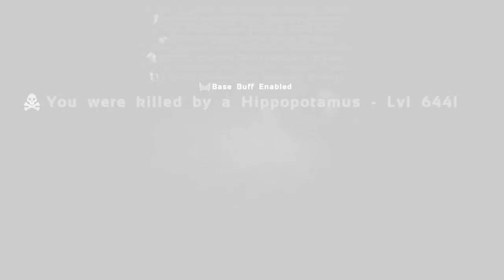😂 JURUS TERSEMBUNYi DEWA KURA-KURA | ARK SURViVAL EVOLVED INDONESiA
👍 Budayakan Like Sebelum Nonton ARK 😂

Ternyata dewa kura-kura itu .

Salam GamerSejati
- #12 Ragnarok | Ark Survival Evolved Indonesia -